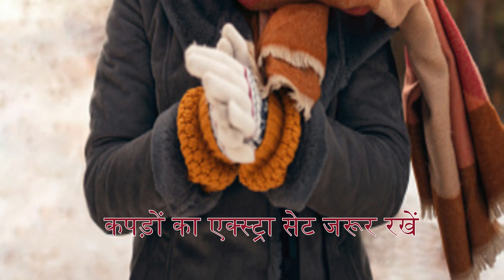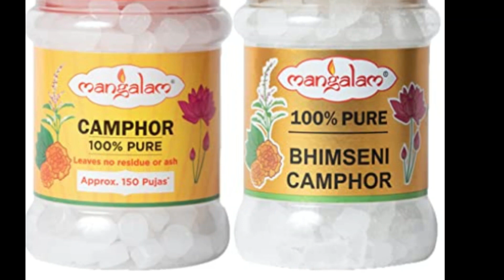अमरनाथ यात्रा 2023 तैयारी और कुछ सावधानियां Amarnath Yatra Hindi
अमरनाथ यात्रा में सावधानियां

यदि  आप  पहली बार अमरनाथ यात्रा कर रहे हैं तो यह सावधानियां जरूर रखें अमरनाथ यात्रा कितनी सुंदर मनमोहक अगर सुंदर दृश्य से भरी हुई है इतनी खतरनाक भी हो सकती है। अगर आपने कुछ सावधानियां नहीं बढ़ती तो आपकी जान खतरे में पड़ सकती है। 70 से अधिक की उम्र व BP , हार्ट पेशेंट वह चाहे कितने भी उम्र के हो अस्थमा के पीछे उनके लिए यह यात्रा खतरनाक हो सकती है यह गुफा समुंदर से 3800 मीटर ऊपर है जहां ऑक्सीजन की काफी कमी होती है और साथ ही ठंड भी बहुत पड़ती है
दोस्तों इस वीडियो में आपको बताऊंगा कि अमरनाथ यात्रा में क्या-क्या सावधानियां करें और अपने साथ क्या-क्या सामान लेकर जाएं और क्या-क्या ना लेकर जाएं।

रेन सूट या रेन कोट
शूज ट्रैकिंग बूट्स
गर्म  जैकेट  व् गर्म टोपी
वॉकिंग स्टिक : छड़ी लोहे की कील लगी हुई
रेन कोट बरसाती
छोटी टॉर्च
मेडिसिन
आपका बैकपैक:
टावल
कुछ ड्राई फ्रूट्स या बिस्किट्स

एक्स्ट्रा 1 या दो जोड़ी कपड़े,  innerwear, shirt/ Tshirt,  स्वेटर, मोजे, etc

Shiva Temple